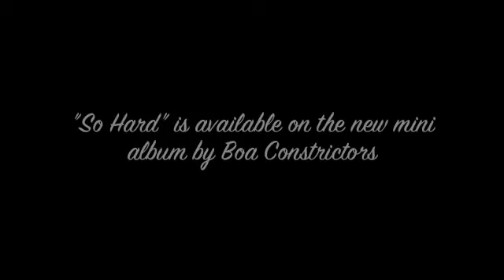Boa Constrictors - So Hard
from the Album Nice Try

song written and recorded by Joe Astle

featuring: Justin Ying, Adrian Penaflor, Michael Williams

also features the song Linus and Lucy by Vince Guaraldi